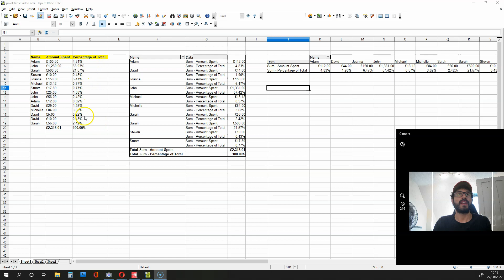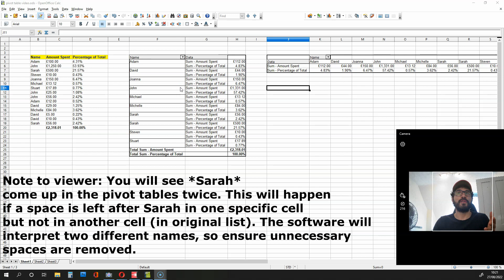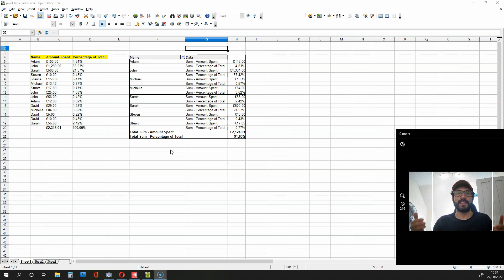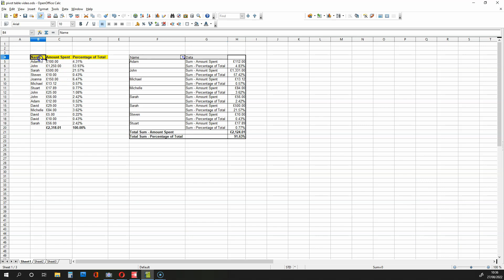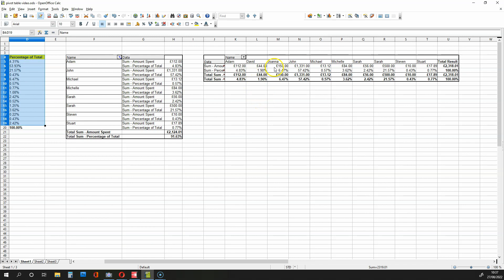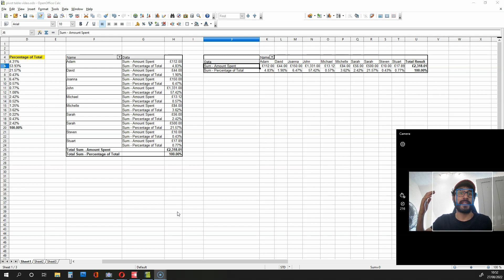Open Office 4 Calculator: How to Create Vertical and Horizontal Pivot Tables Instantly * Save Time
In this video I demonstrate how to instantly create vertical and horizontal pivot tables using Open Office 4 Calculator. With pivot tables, you can sum up how much a specific person (in a list) has spent and also get this value as a percentage of the total spent.

The added feature is, you can select / deselect specific names in a list, giving you the power to filter information that is useful to you.

Pivot tables will save you a lot of time and energy and knowing how to set them up is an important skill to have whether you're working in finance or marketing. In this fast paced world, shortcuts will make a massive difference to your finances and mental health.

3. How to get the percentages of values in a column, relative to one specific value (Open Office 4)

5. How to increase the size of many cells with overlapping text - all at once (Open Office 4)

6. How to sum up values associated with multiple names - all at once [SUMIF] (Open Office 4)

7. How to sum up all the values associated with a specific name in a list (Open Office 4)

8. How to compare two lists on a spreadsheet [ISNUMBER, MATCH, TRUE OR FALSE] :: Open Office 4

13. How to make Days and Dates go down a Column in Corresponding Order [Open Office Spreadsheets]

15. How to Quickly Create a Table with the Powers of Ten In Digits (Open Office Spreadsheets)

16. How to automatically mimic data from the column on one sheet to another sheet (Open Office)

25. Open Office 4 Calculator: How to Create Vertical and Horizontal Pivot Tables Instantly * Save Time